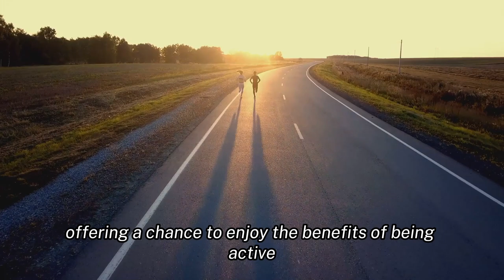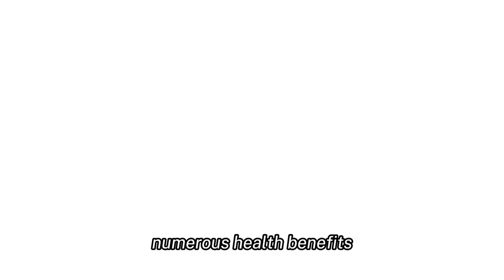How Much to Walk for Weight Loss?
Embark on a journey to better health with our latest video, "How Much To Walk For Weight Loss?" Discover the simplicity and effectiveness of walking as a tool for weight loss and overall well-being. We break down the science behind walking for weight loss, offering practical tips and insights to help you start your journey. Whether you're a beginner or a seasoned walker, this video is your guide to a healthier lifestyle through the power of walking.